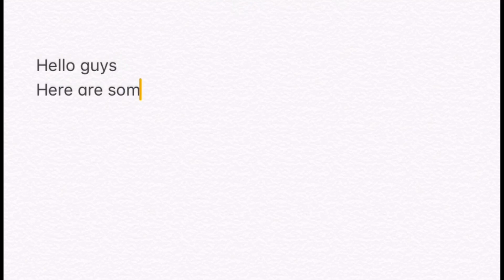Kdrama - movie funny